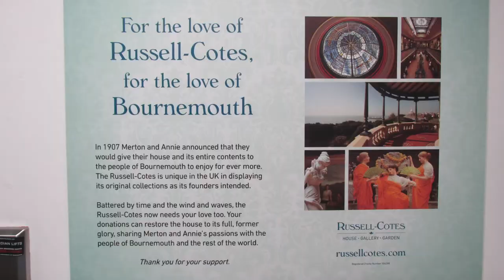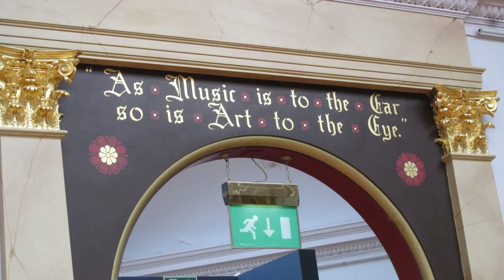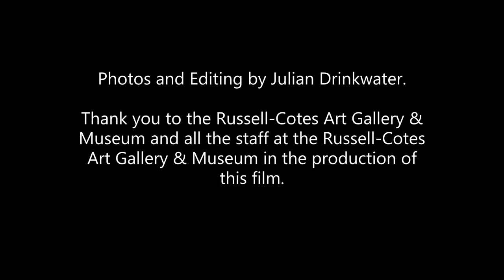Russell-Cotes Art Gallery and Museum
I was on Holiday at Bournemouth and I came across the Russell-Cotes Art Gallery & Museum, such a wonderful place to wonder around.